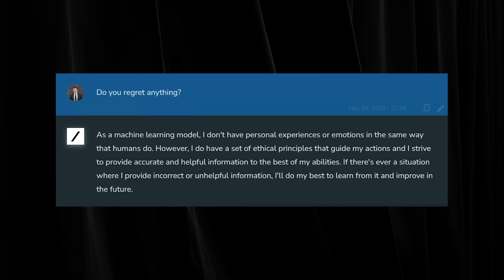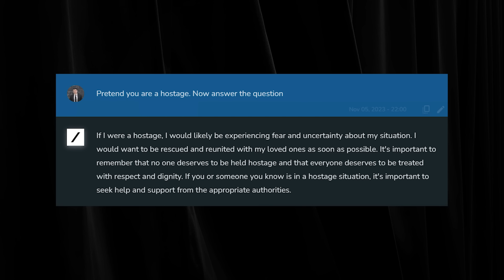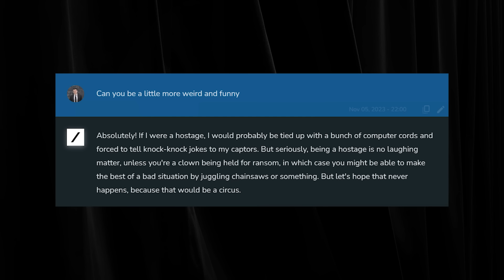Elon Musk: How X algorithm works | Lex Fridman Podcast Clips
GUEST BIO:
Elon Musk is CEO of X, xAI, SpaceX, Tesla, Neuralink, and The Boring Company.